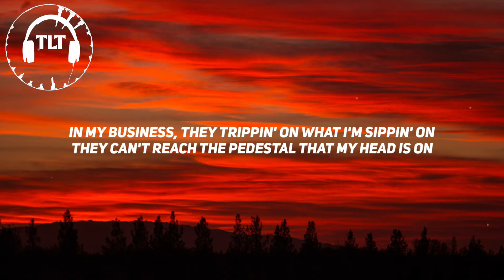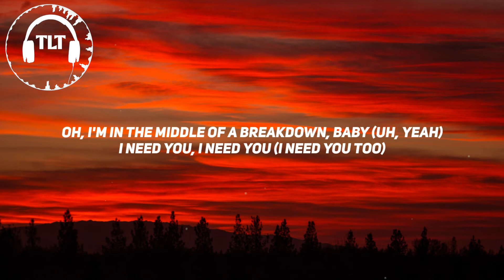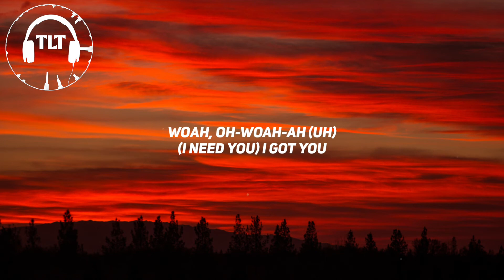G-Eazy - Breakdown (Lyrics) Ft. Demi Lovato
Hi guys !!!
This video is about the lyrics of a beautiful song - Breakdown
Originally made by - G-Eazy Ft. Demi Lovato

G-Eazy - Breakdown ft. Demi Lovato

Lyrics :
[Intro: Demi Lovato]
I got big plans, but none of them feel like mine
And I miss days where I used to feel like me
Cause I've been trapped in all the freedom
Throw my heart up at the ceiling
I take another drink so I can hear the voice of reason

You know
Been fighting my demons, but they ain't fighting fair
But I keep saying "Everything's alright, I swear"
All alone in a dark space, ain't no light in there
What's fucked up is I might actually like it there
Pouring everything on this paper my pen is on
Feel like I'm breaking in places they put the pressure on
I'm the one in my circle they all depending on
To do it though, I need these drugs I've become dependent on
Someone tried to confront me, now we don't get along
In my business, they tripping on what I'm sipping on
They can't reach the pedestal that my head is on
But, truthfully, I've been breaking down, just finally letting on

Oh, I'm in the middle of a breakdown, baby
Oh, I'm in the middle of a storm now, baby
I need you to come over, tell me this'll be over
Over soon now
I

Crowded space, but I feel alone
All eyes on me, all the time, in the judgement zone
Somewhere on the road, fucked up, but I'm missing home
No rest for the wicked, where could I put a pillow on
Anywhere, feel misunderstood, they to patronize
They judging my ways, but won't empathize
You couldn't walk in my shoes, I'm not telling lies
Since 21, I've been running a whole enterprise
Provide for too many people, I can't jeopardize
But I’ve been breaking in half to two separate lives
Mr. Hyde just died looking in Jekyll’s eyes
I start becoming somebody I can’t recognize

Over soon now
I